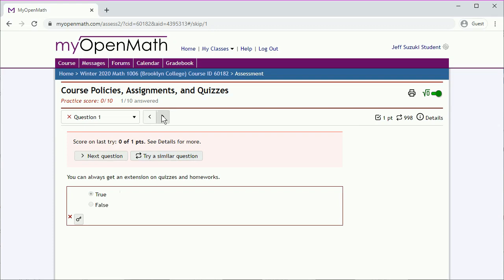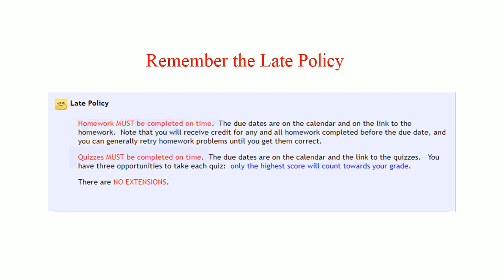Late Assignments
What happens when you turn in an assignment or quiz late?